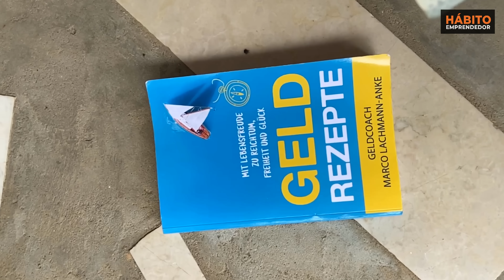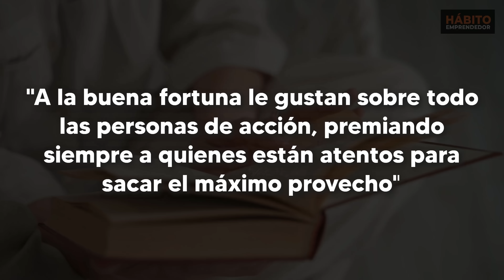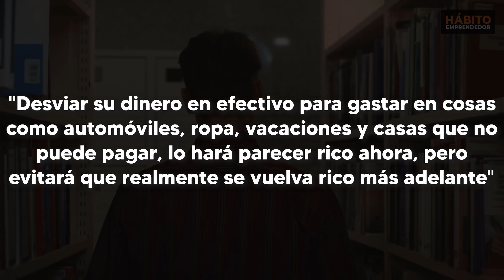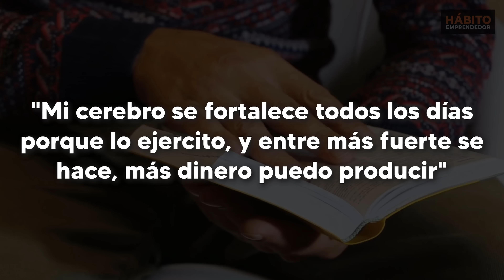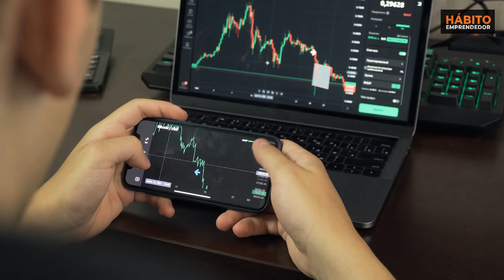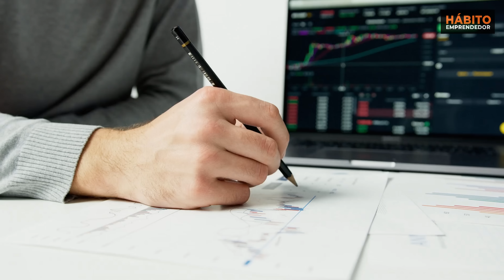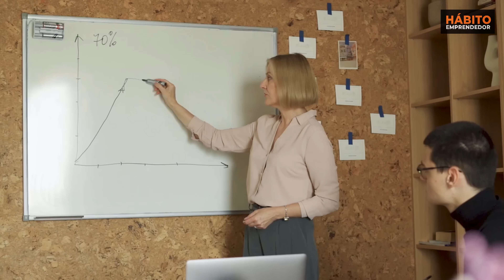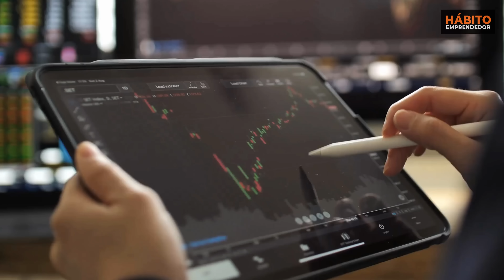Las 48 Leyes del Dinero que los RICOS Dominan Para Crear FORTUNAS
Las 48 leyes del Dinero: ¿Te preguntas constantemente qué necesitas para tener dinero? ¿No sabes identificar cuáles son los hábitos financieros más comunes de la gente millonaria? Bueno, en este audiolibro te voy a presentar las 48 leyes del dinero que los ricos dominan, posiblemente la ley número 10 sea la más útil para tus finanzas personales.

Antes de ver este vídeo:
- No utilice la información de Hábito Emprendedor como asesoramiento financiero u otro consejo profesional.
- Las recomendaciones de Hábito Emprendedor no representan los puntos de vista de un profesional financiero, y no deben atribuirse a expertos en el manejo del dinero.
- Usted es responsable de su uso de la información, que puede estar sujeta a experiencias personales. Obtén más información con profesionales certificados.
- Hábito Emprendedor puede dar información inexacta. Sus comentarios hacen que Hábito Emprendedor sea más útil y seguro.